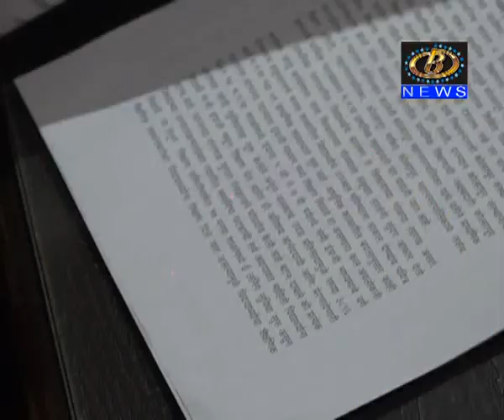महापौर निलोफर आजरेकर यांनी राजीनामा द्यावा, भाजपची मागणी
स्वत:च्या परिवाराकडं मालकी असलेल्या जागेच्या विकासासाठी सामाजिक निधीची तरतुद करणार्‍या महापौर निलोफर आजरेकर यांनी राजीनामा द्यावा, भाजपची मागणी
Channel B